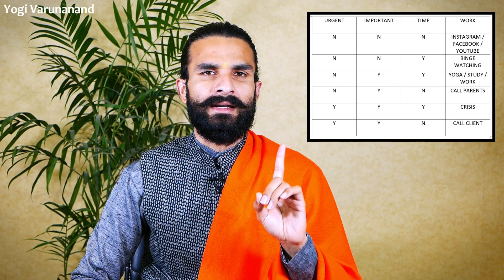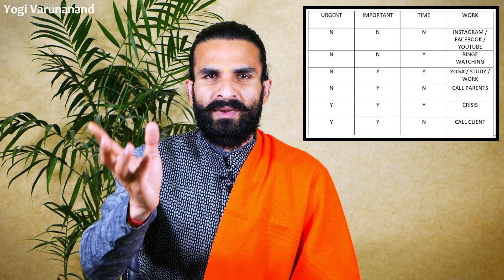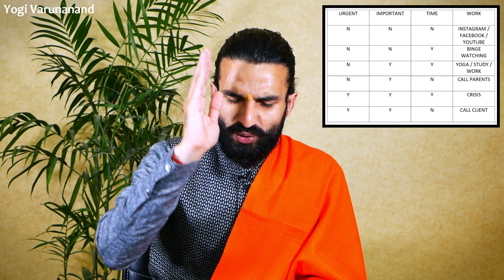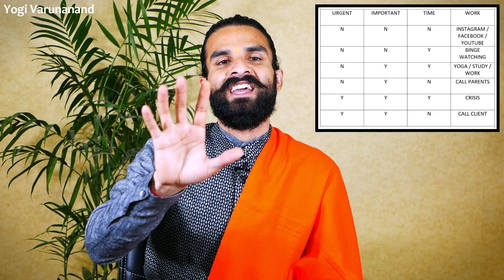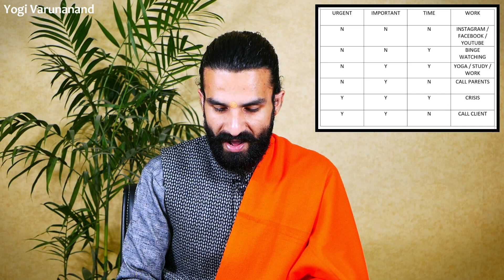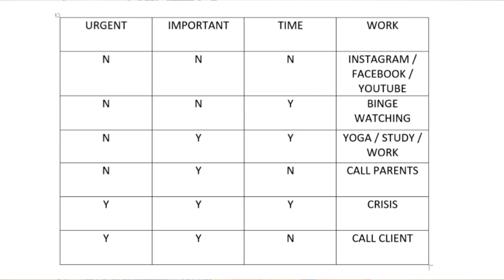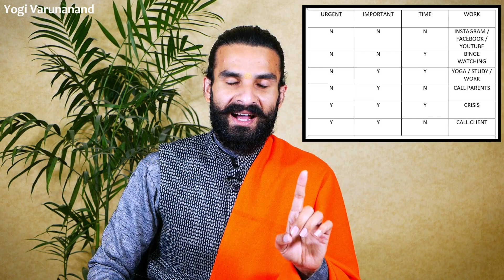अब एक Second भी खराब नहीं होगी | Art of Time Management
समय का ठीक प्रकार से प्रयोग किए बिना जीवन के किसी भी क्षेत्र में सफलता नहीं मिल सकती अगर आप जीवन में कुछ अधिक प्राप्त करना चाहते हैं तो आपको अधिक बेहतर तरीके से अपने समय को व्यवस्थित करना होगा और उसका प्रयोग करना होगा समय से ही आपका पूरा जीवन और आपके जीवन का हर एक कार्य बंधा हुआ है तो आपके जीवन की गुणवत्ता इस बात पर निर्भर करती है कि आप अपने समय को किस तरह से देखते हैं और उसको कितने सही ढंग से प्रयोग करते हैं आज के इस मार्गदर्शन में हम इसी विषय को समझ रहे हैं कि समय को ठीक प्रकार से प्रयोग करने की विधि क्या हो सकती है और हमारा हमारे समय के लिए कैसा दृष्टिकोण होना चाहिए - अपेक्षा है आप किस जानकारी का ठीक प्रकार से प्रयोग करते हुए जीवन में लाभ उठाएंगे...
सभी के लिए प्रार्थना ॐ

संबंधित video

अन्य स्थानों पर भी जुड़ें

Yogi Varunanand App

Sanatan Hatha Yoga